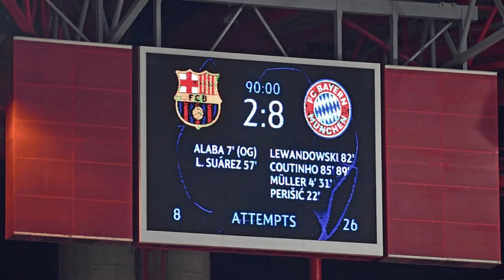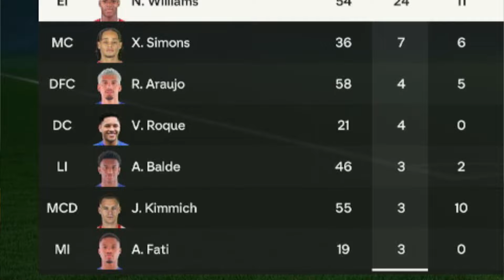SALVÉ AL BARCELONA DE HANSI FLICK